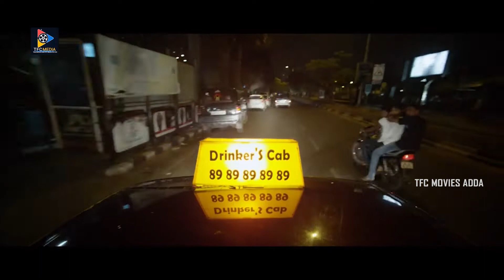Varun Sandesh Unstopabble Looks To Ruchi Tripathi || TFC Movies Adda